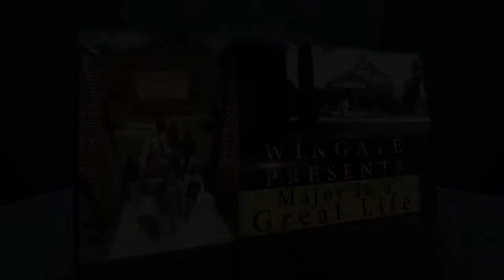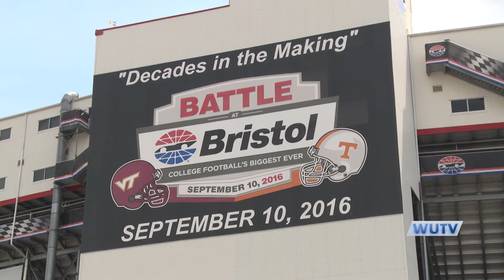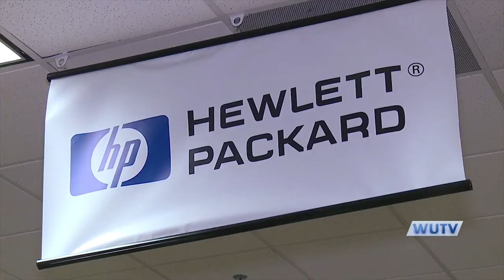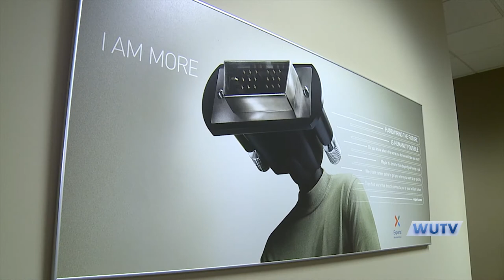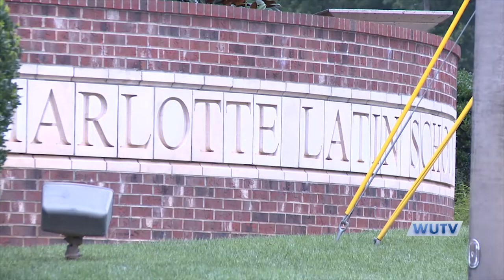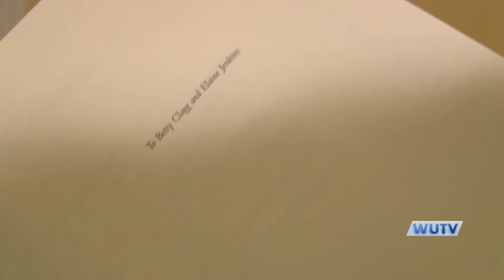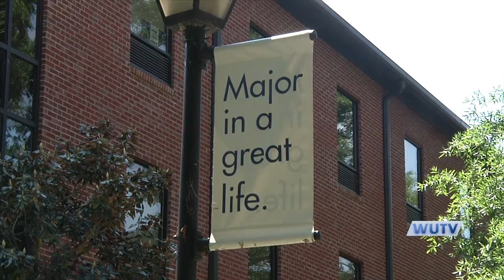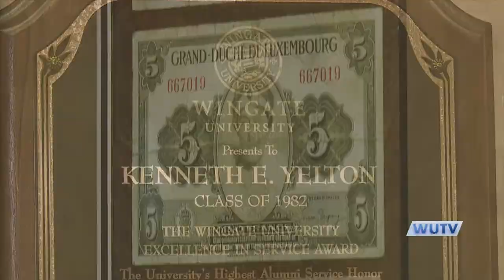Wingate University - Wingate Presents: Major in a Great Life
Wingate University Television prepared this half-hour TV special featuring six WU alums and Board of Visitors members for the first-ever Win at the Gate Summer Discovery Program held on July 23-24, 2014.  This was an invitation-only event for first-generation college students of Union county and was designed to provide a foundation for students before they begin classes.  The alums and friends shared their personal stories of their years at Wingate.  This program runs 25 minutes.